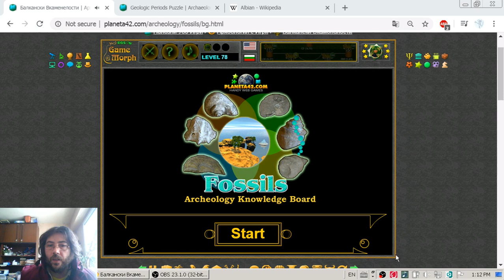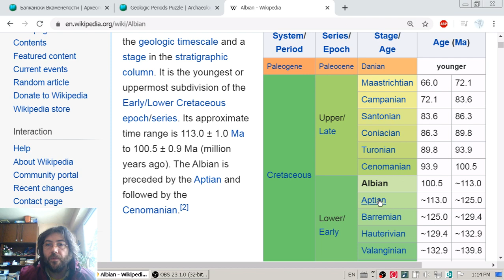Albian Fossils - Interactive Archaeology Lesson 🏺🎥🎓 (Archive)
Fun educational video about four types of marine fossils from the Albian age.